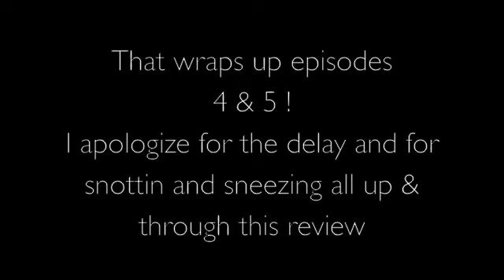Brandy and Ray J Episodes 4 and 5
I'm sorry.. I'm late but it's been a serious final exam season among other things..  But in any case I'm back to discuss Brandy and Ray J's A Family Business Episode 4 and 5.

Take Care,

Keia